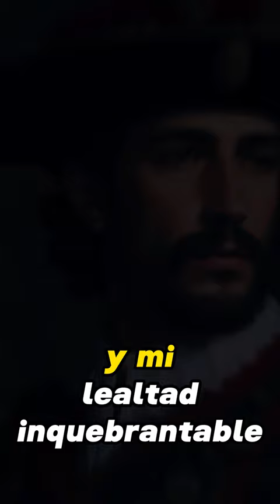gonzalo fernandez de cordoba el gran capitan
El Gran Capitán nos cuenta su historia